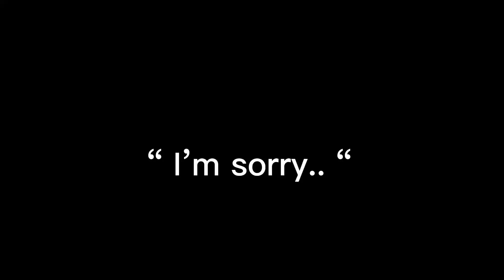|| 💔 It’s Me 💔 || OG? || Byler angst || Stranger Things || Mike x Will || KADEN ||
Credits to me if you use in a reaction video !